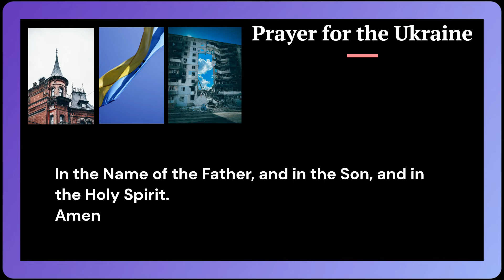UPDATED UKRAINE PRAYER - PRAYER for RAISING UKRAINE HOPES and PROTECTING the Ukrainian People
Prayer for Ukraine is a prayer asking the LORD for protection, love, and grace of the Ukrainian people.  Both those in the Ukraine and through out the world.